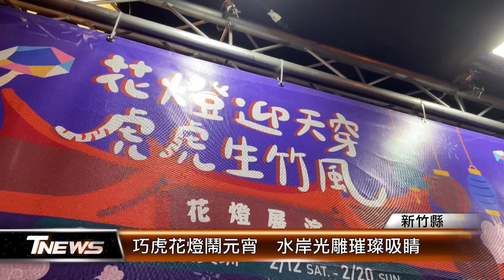巧虎花燈鬧元宵 水岸光雕璀璨吸睛 │T-NEWS聯播網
喜歡巧虎的小朋友，都來到新竹縣竹北東興圳，縣府結合元宵節、天穿日舉辦的燈會，搶著和大型巧虎花燈拍照，皮皮獅花燈也大受歡迎。今年更首度結合科技，推出大型水岸光雕，把女媧補天故事投影在水面上，相當吸睛。